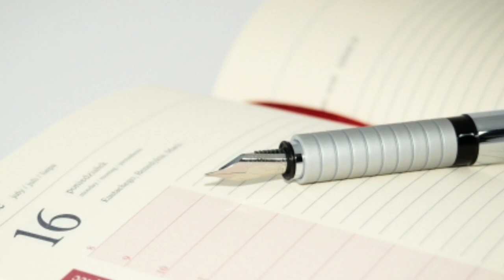10 подсказок для начинающих предпринимателей. Бизнес идея. Бизнес план. Бизнес ниша. Стартап. ( 10 )